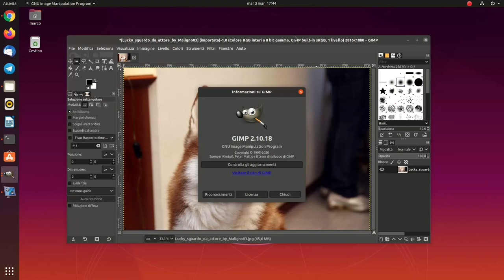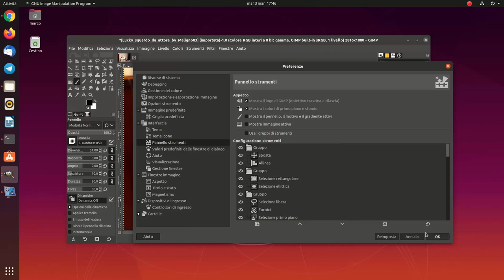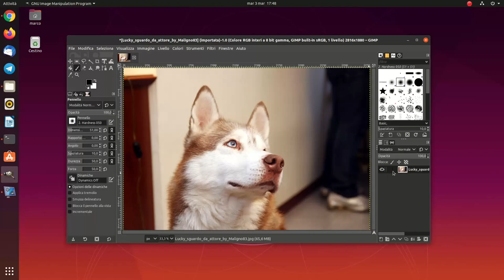GIMP: disattivare i gruppi di strumenti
Su GIMP 2.10.18 è stata introdotta una nuova modalità di visualizzazione degli strumenti. Gli strumenti sono ora raggruppati in gruppi per impostazione predefinita. In questa guida vedremo come ripristinare il comportamento precedente e disattivare i gruppi di strumenti.